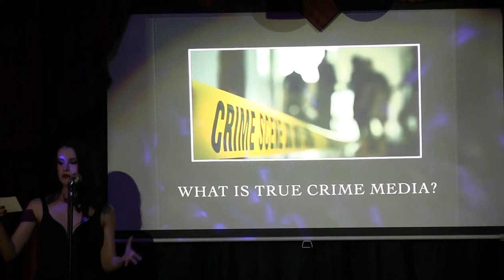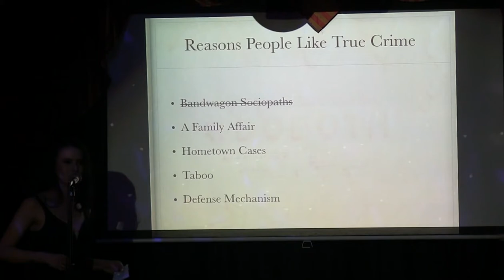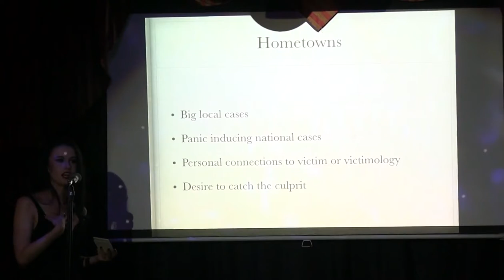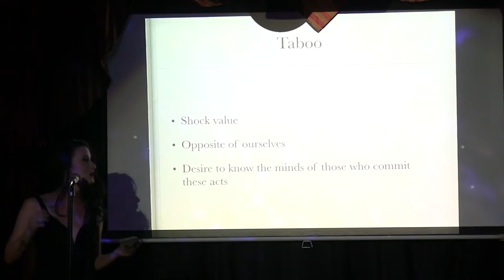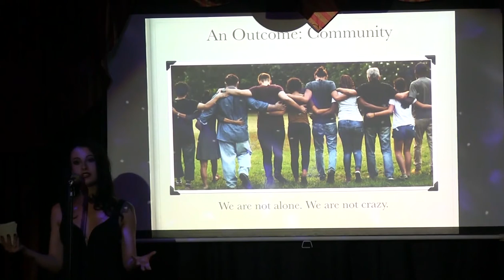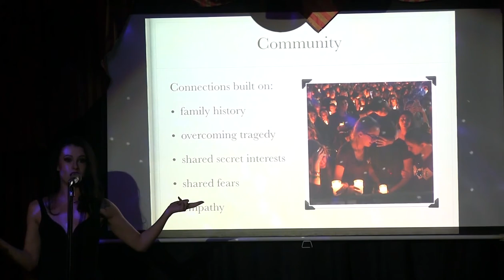DoBoth 9: Natalie Higgins on True Crime Media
Pint-Sized Sexologist Natalie Higgins talks true crime media. Video by Redlite Photos!